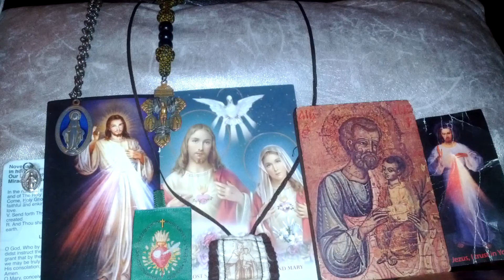Holy Rosary 82: Go to St. Joseph 153 Holy Rosary Novena